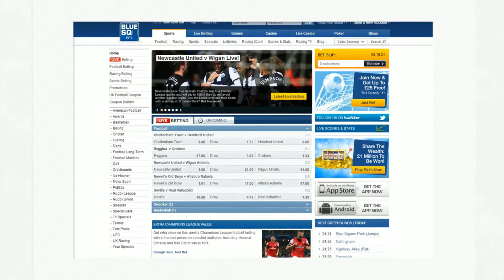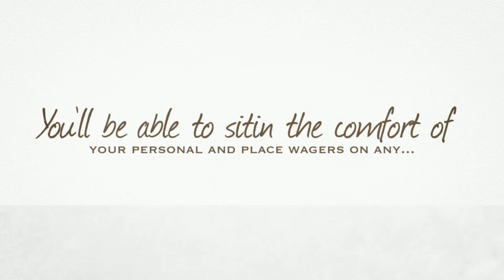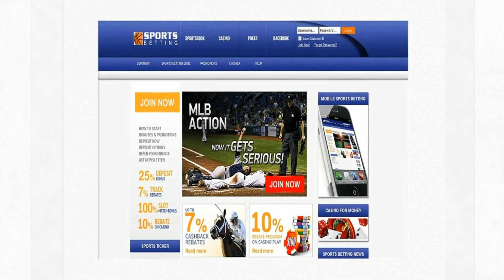Online Bookmakers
Online Bookmakers enable participants bet on equine speeding and to advance payment an amount within their information. You can find while some desire people to cell-phone gambling on a cheapest quantity of routines, sites that enable one choice placing.